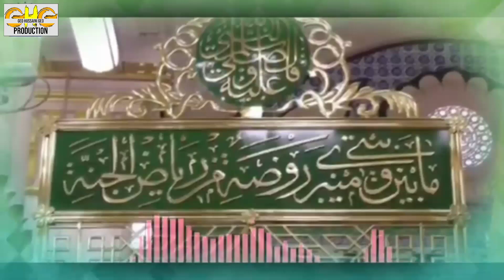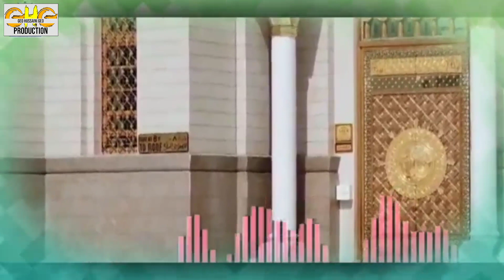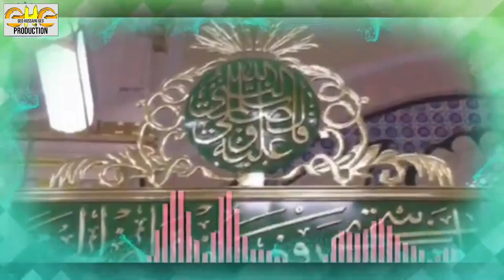New Sindhi Naat 2020 Madino Shareef Khuda Sab khe Naseeb kare